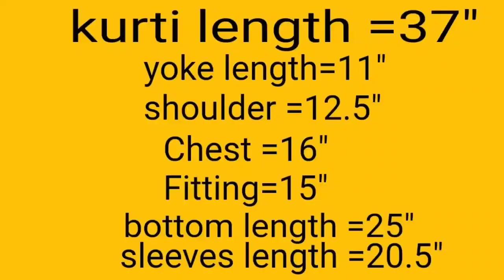Open Style Frock Cutting And Stitching For Girls Easy Way || Frock Design 2023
frock frockcutting frockcuttingandstitching kurti kurticuttingandstitiching salihadesigner /12 years girls frock cutting and stitching/baby girl frock cutting and stitching /girl frock cutting and stitching /frock cutting and stitching tutorial/front open style frock cutting and stitching